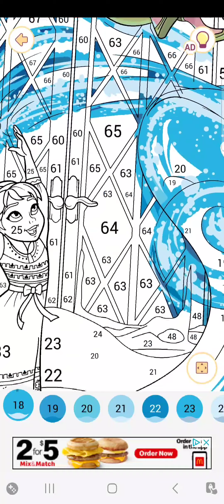"Happy Color Game"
Disney: Frozen- Anna and Elsa